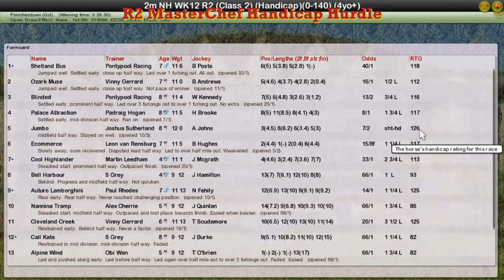NH WK12 R2 MasterChef Handicap Hurdle